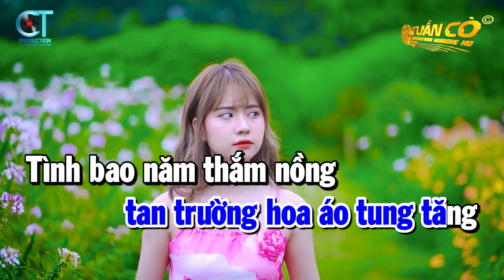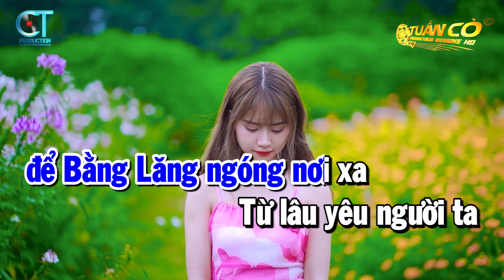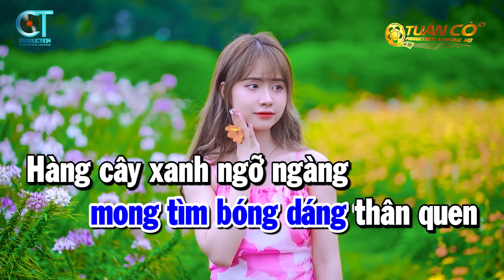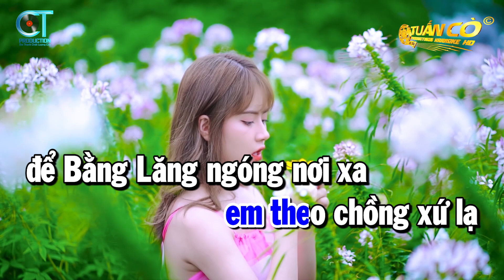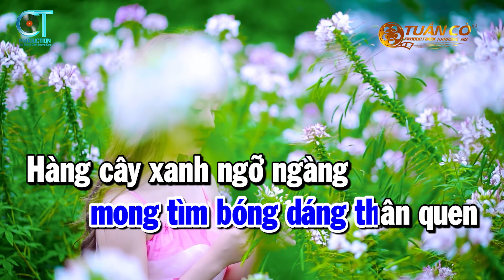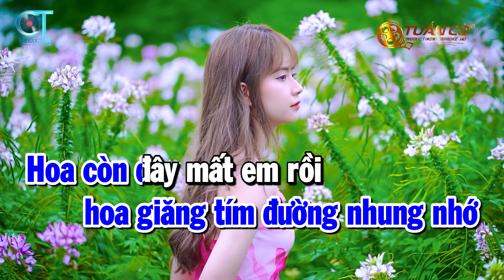Karaoke Đường Tím Bằng Lăng Tone Nam ( Dm ) Karaoke Tuấn Cò